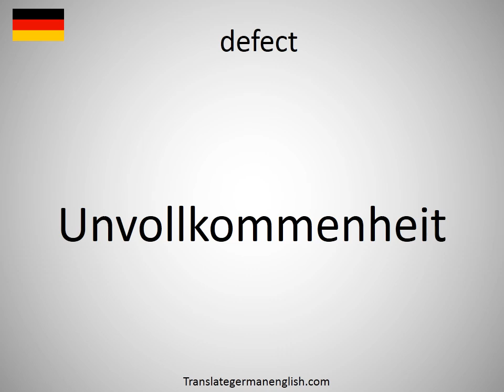How to say defect in German? (Unvollkommenheit)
How to say defect in German? Learn the pronounciation defect! How to Pronounce defect. Expand your vocabulary, learn German words. Practice German online. Use this free pronunciation guide to practice words at a time. Learn German for free. Thank you for viewing, please like or subscribe! hoe om te sê, si të thuash, እንዴት እንደሚናገር, wie sagt man, comment dire, come dire, como dizer, как сказать, nasıl denir, cómo decir, 怎么说, πώς να το πω, hoe zeg je.